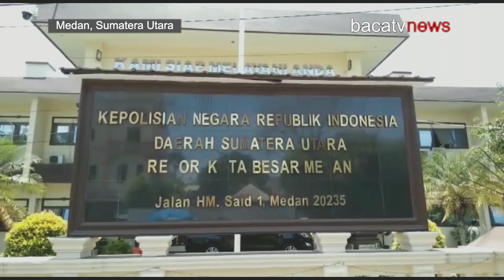PASUTRI PENGEDAR EKSTASI DALAM KEMASAN KOPI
PASANGAN SUAMI ISTRI MERACIK SERBU  EKSTASI DI CAMPUR SERBUK KOPI KEMASAN DITANGKAP POLISI. KOPI RASA EKSTASI YANG SUDAH DIKEMAS RAPI DIJUAL KEPEMAKAINYA MELALUI ONLINE.

PRODUKSI EKSTASI RUMAHAN MILIK J DAN ISTRINYA M-C TERUNGKAP SETELAH PETUGAS MENDAPAT INFORMASI WARGA YANG MENYEBUTKAN. MARAKNYA PEREDARAN EKSTASI DALAM KEMASAN KOPI.

PETUGAS LANGSUNG MELAKUKAN PENYELIDIKAN DAN MENGEREBEK RUMAH PASUTRI TERSEBUT DI JALAN BUDI KEMULIAN MEDAN, SUMATERA UTARA/ PADA JUMAT 3 SEPTEMBER 2021 LALU.

DARI PENGGEREBEKAN TERSEBUT, PETUGAS BERHASIL MENYITA BARANG BUKTI 214 BUTIR EKSTASI DAN 5,2 GRAM SABU SABU.

KEPADA PETUGAS, PASUTRI MENGAKU MENDAPATKAN EKSTASI DARI PENYUPLAINYANYA YANG KINI MASIH BURON.

EKSTASI YANG TAK LAKU TERJUAL OLEH KEDUANYA DIRACIK DENGAN SERBUK KOPI KEMUDIAN DIKEMAS RAPI DALAM BUNGKUSAN KOPI.

KAPOLRESTABES MEDAN,; KOMBES POL RIKO SUNARKO/ SELASA SIANG, MEMGATAKAN BISNIS HARAM PASANGAN  SUAMI ISTRI INI SUDAH BERJALAN SELAMA DUA TAHUN/ DAN BARU TERUNGKAP.

WWCARA, KAPOLRESTABES MEDAN, KOMBES POL RIKO SUBARKO

Ismi istri ini yang bersangkutan membeli ekstasi yang menurut pengakuannya tidak laku ditempat hiburan dan ada salh satu pemasok  yang biasa mengantar kirimannya kemudian dikemas dicampur dengan kopi kemasan sachet

MENURUT RIKO, PEREDARAN NARKOBA YANG DILAKUKAN KEDUA TERSANGKA MERUPAKAN MODUS BARU.

Untuk senantiasa update berita, berita terkini, berita hari ini, berita terbaru  dan berita utama serta mendapatkan video terbaru dari bacatvnews.

 Trimakasih.